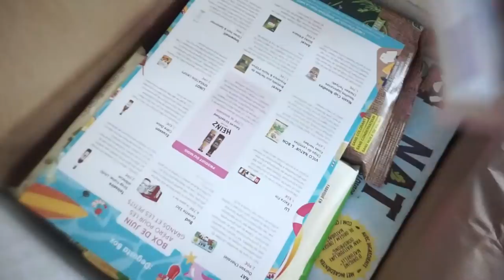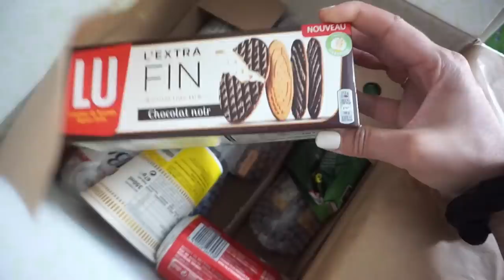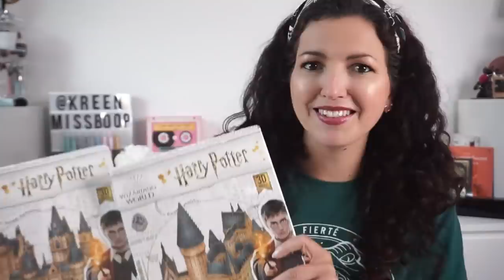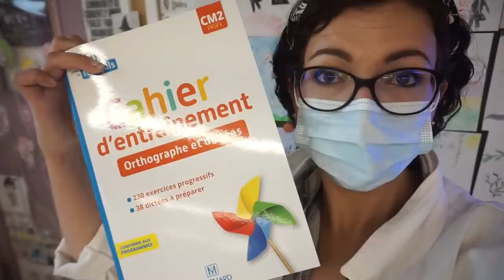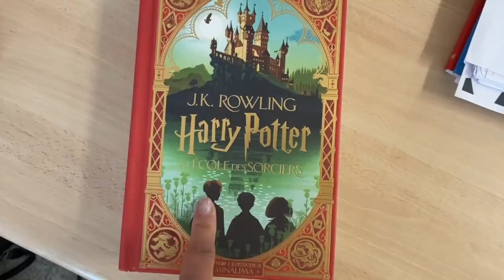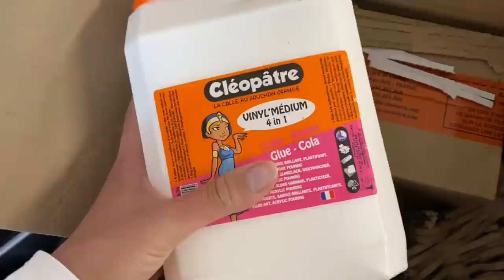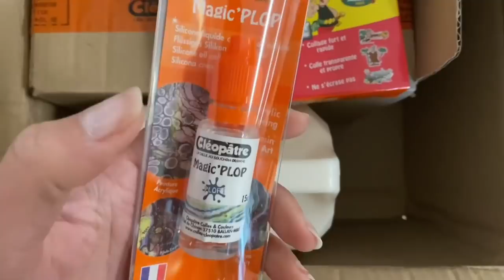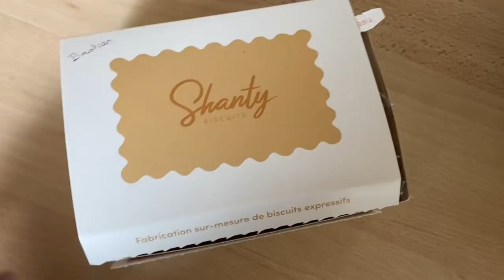Fin d'année de Maîtresse: Tension, Emotions, Cadeaux, Achats pour ma classe…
➳ASPIRATEUR sur Amazon
➳ Livre Harry Potter et Minalima disponible sur la Fnac, Cultura, le Furet du Nord et lensite Fantastic Collection